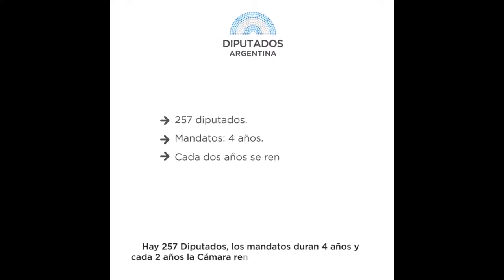La diferencia entre los Diputados y Senadores